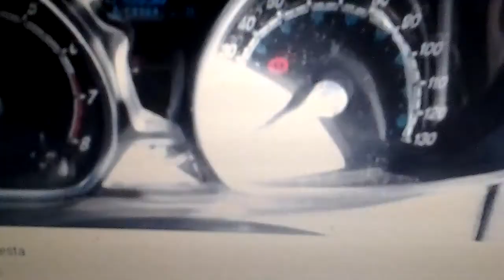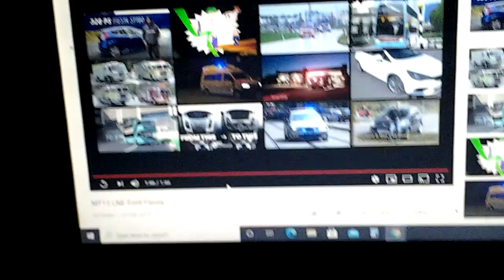MT13LNE Ford Fiesta Sport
MT13LNE - a Ford Fiesta Sport only Computer! Once again for all of you might have a great deal. If I have to do with mum and dad your degrees.